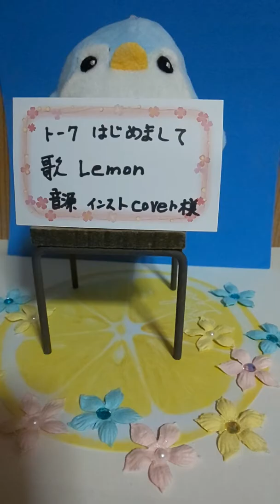トークと歌です。再開一回目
トークでポテトサラダのアレンジレシピとカラオケLemon